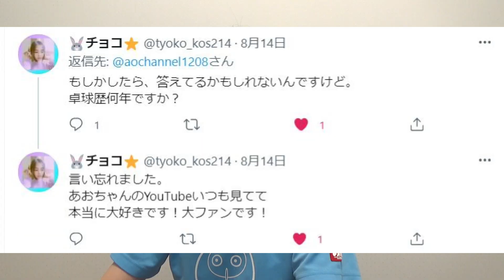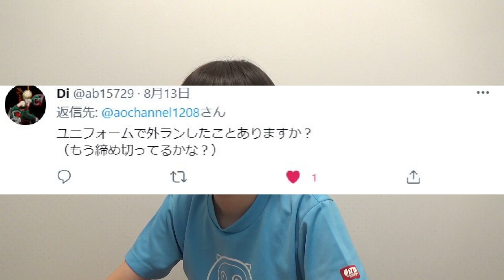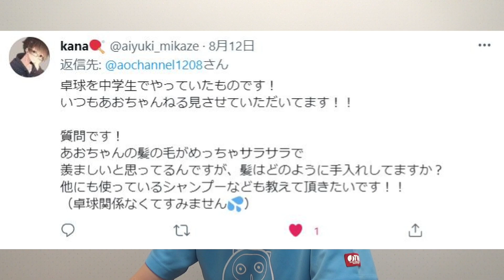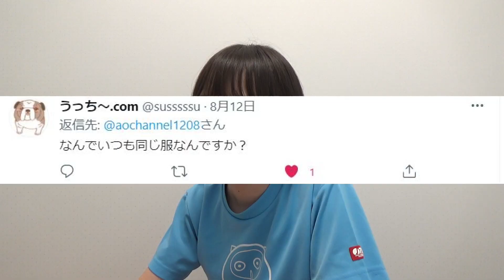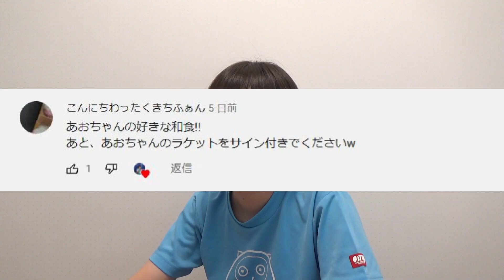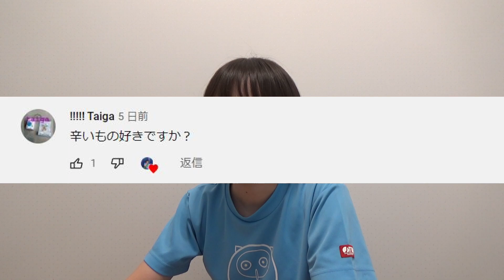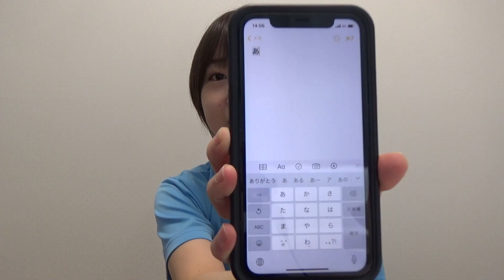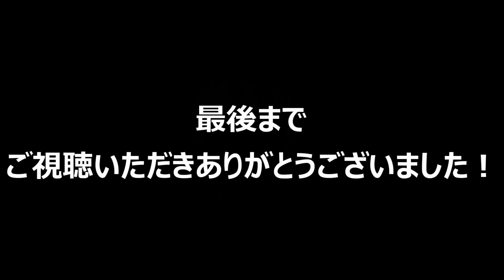あおちゃんねる100の質問 ！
ちょっとオーバーしちゃったｗ

酒井詩音さんのレッスンやSNSはこちら